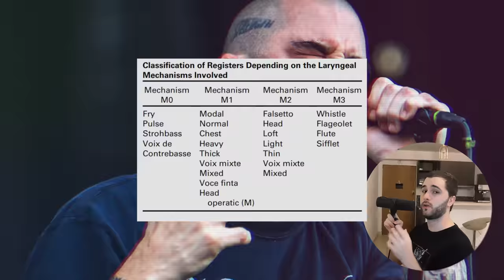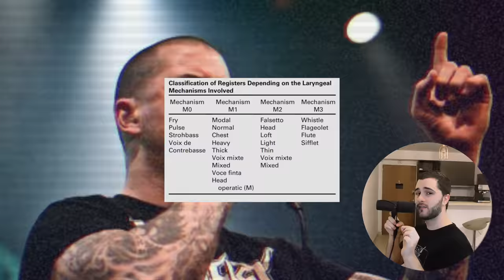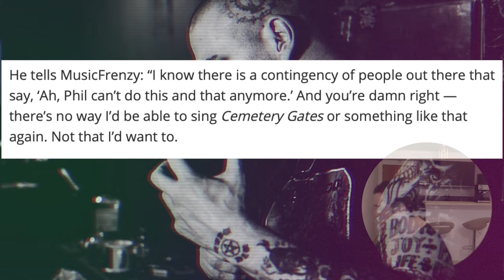The 5 CRAZIEST Phil Anselmo vocal lines - Pantera